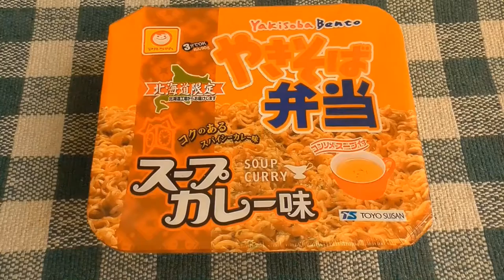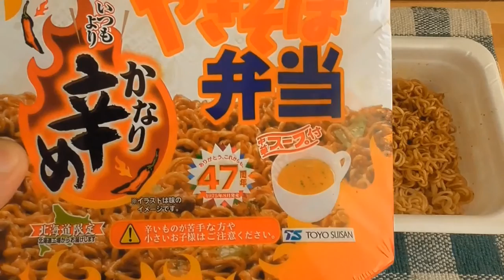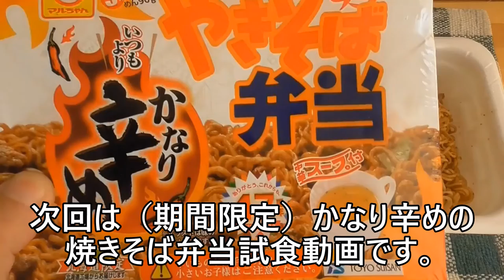焼きそば弁当第14弾 スープカレー味試食動画